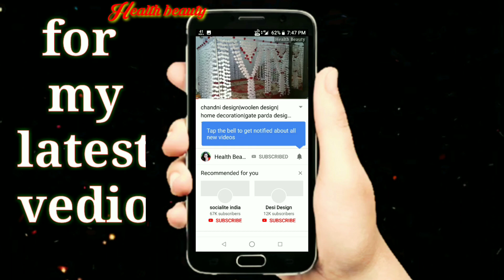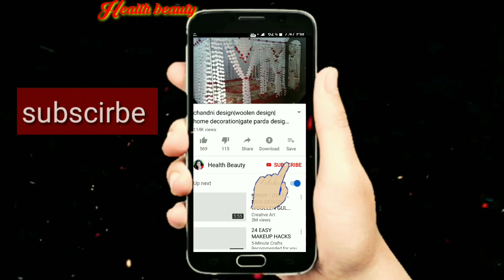gate parda design| woolen design|gate hanging|door hanging|home decoration| hand carft| toran gate p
chandni design banane ka tariqa

gate parda banane ka tariqa